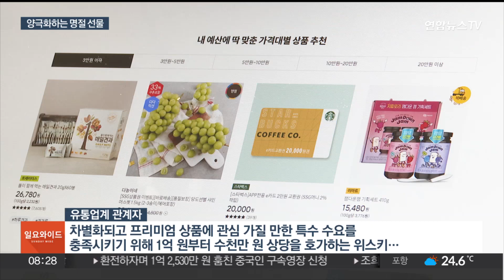1억짜리 위스키까지 등판…추석 선물도 '양극화' / 연합뉴스TV (YonhapnewsTV)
1억짜리 위스키까지 등판…추석 선물도 '양극화'

[앵커]

민족 최대 명절 한가위가 이제 한 달도 남지 않았는데요.

불황 속 추석 선물 씀씀이도 양극화가 뚜렷해지고 있습니다.

번듯한 선물 한 번 하자니 대부분에겐 부담인데, 반대편에선 억대 선물 상품까지 등장했습니다.

[기자]

명절이면 늘상 받는 통조림 참치와 햄 선물 세트만 해도 5만원.

과일은 이보다 값이 훌쩍 뛰어 10만원 돈은 있어야 번듯한 선물을 살 수 있는데 선뜻 지갑을 열기는 부담스럽습니다.

[송석초 / 서울 성북구] "청과물 쪽을 샀어요. (가격이) 20% 내지 30%가 올라서 이번 추석엔 선물을 많이 못 보내 드릴 것 같아요."

아예 지갑을 닫아버린 사람도 있습니다.

[정미섭 / 서울 용산구] "물가가 너무 많이 올라서 인사치레도 올해는 그냥 쉬고, 그냥 알뜰하게 보내려고 그래요. 추석."

오랜만에 주변 사람들에게 마음을 표시하는 것도 부담스러워 선물 가격을 낮추거나 아예 생략하지만 반대쪽에선 또 다른 모습이 펼쳐집니다.

수십만원이 넘는 과일, 한우, 건강식품 선물을 찾는 사람이 늘고 있는 겁니다.

심지어 1억원짜리 한정판 위스키를 내놓은 곳도 있습니다.

[유통업계 관계자] "차별화되고 프리미엄 상품에 관심 가질 만한 특수 수요를 충족하기 위해 1억원부터 수천만 원 상당을 호가하는 위스키…"

실제 한 오픈마켓에선 이번 추석선물 예약 기간 4만원 이하 선물 구매가 작년보다 10% 늘었는데, 30만원 이상 선물 구매는 30% 증가해 소비 양극화 추세를 드러냈습니다.

이번 추석부터는 공직자도 30만원까지 농수산물 선물이 가능해지면서 백화점과 대형마트는 '프리미엄 상품' 물량확보에 비상이 걸렸다지만, 불황과 고물가 속 뚜렷해지는 소비 양극화는 누구에게나 '풍요로운 한가위'는 아닐 수 있음을 짐작케 합니다.